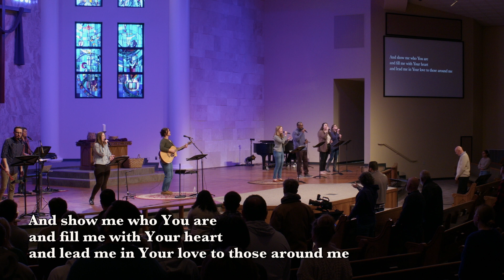Service | A Conversion of Purpose | Lent Week 1 | 2.18.24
Connect Card
You are invited to fill out the Connect Card to let us know you were here, share prayer requests, ask questions or make suggestions.

During the time of offering, we practically express thanks for and trust in God’s provision. You are invited to participate in this act of worship through giving.

Sermon Summary
Steve DeNeff - Matthew 4:18-22. If at first we “leave … and follow,” everything else comes easier.